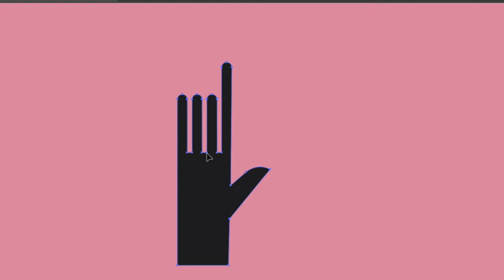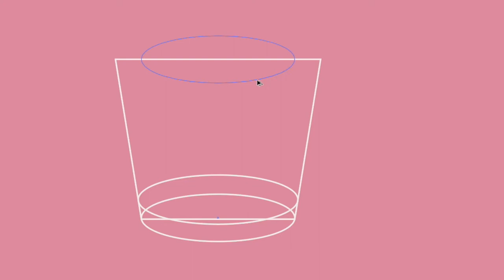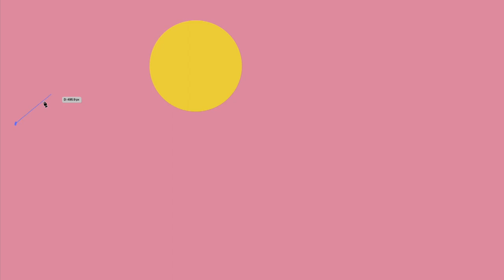El futuro del agua | Posibles Futuros Pos Pandemia Ep. 10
PosiblesFuturos es un espacio para hablar sobre posibles escenarios futuros en la intersección de la ciencia, el diseño, el arte y manifestaciones culturales. El propósito es re imaginar interacciones de las personas con el entorno en un futuro más sostenible.

Voz/Entrevista: Valeria Ochoa
Ilustración: Alex Madrid

Un proyecto de DLabUSFQ, LifestyleKiki y Radio COCOA 2020.